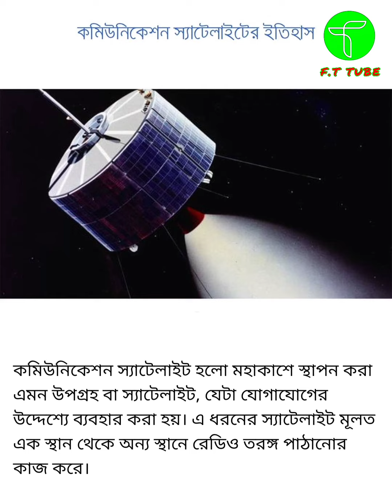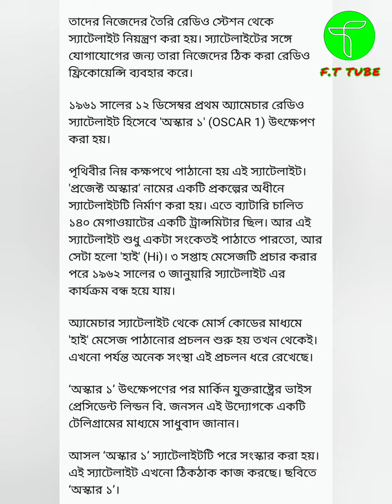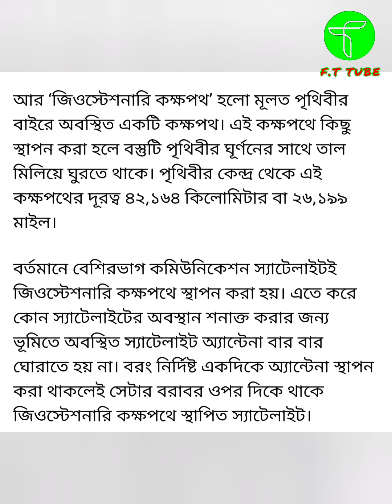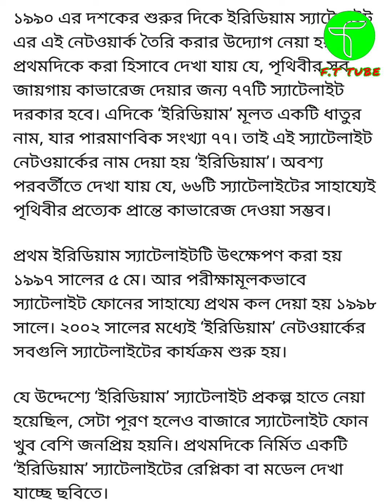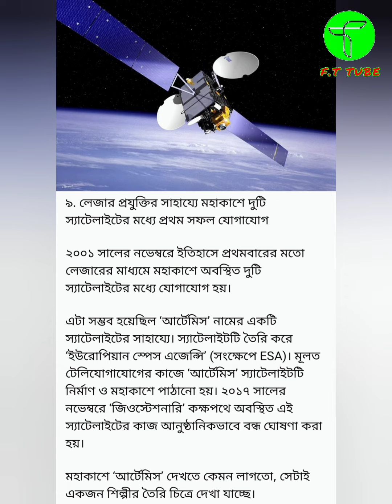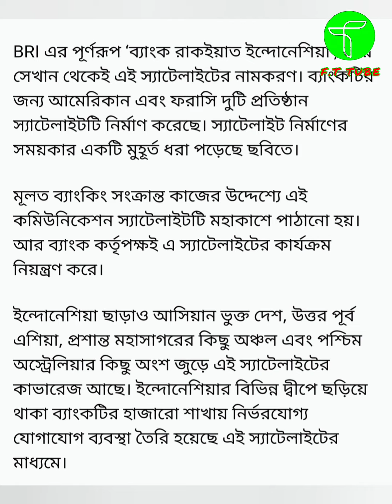কখন কিভাবে স্যাটেলাইট উৎক্ষেপণ শুরু হলো...!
কখন কিভাবে স্যাটেলাইট উৎক্ষেপণ শুরু হলো।@fttubeTech